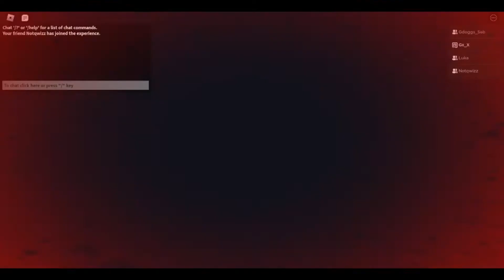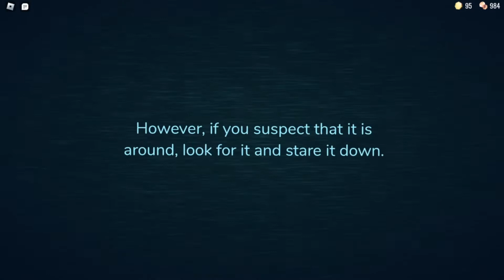Me and my friends finally beat DOORS (full walkthrough)